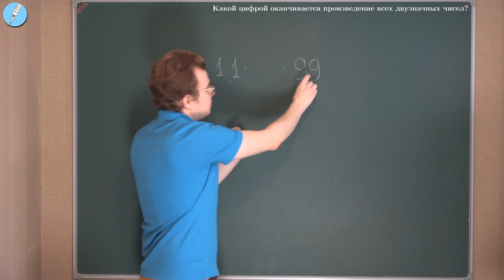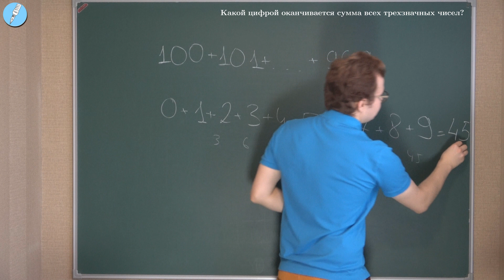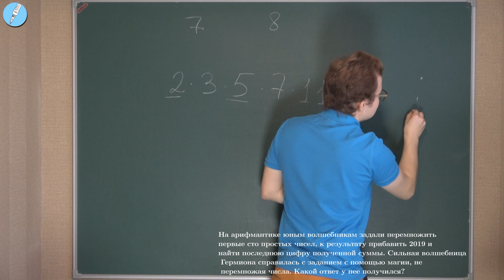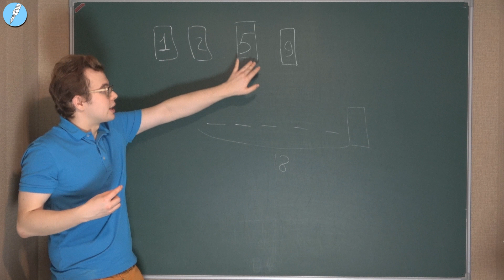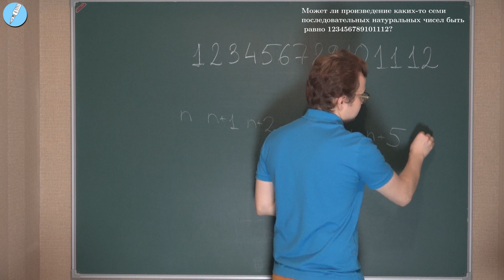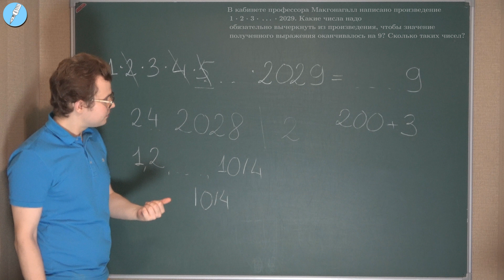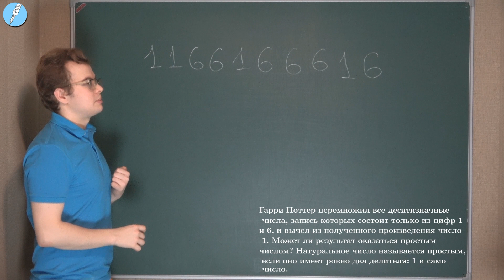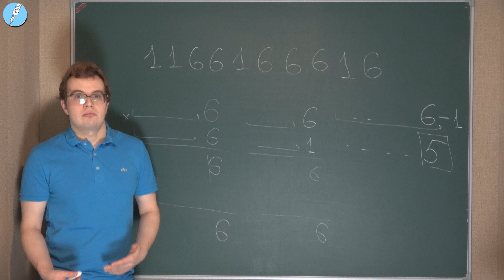Серия 20, последняя цифра. Разбор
Здесь мы разбираем достаточно сложное задание, посвященное свойствам чисел, связанных с последней цифрой. Слушайте внимательно, кроме этой темы будут возникать наши любимые четность и эффект плюс-минус один.